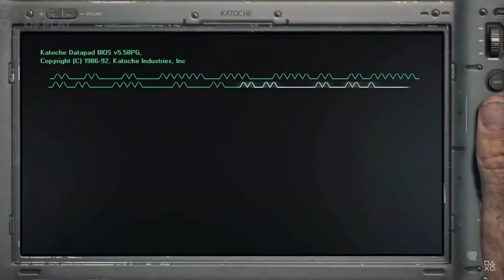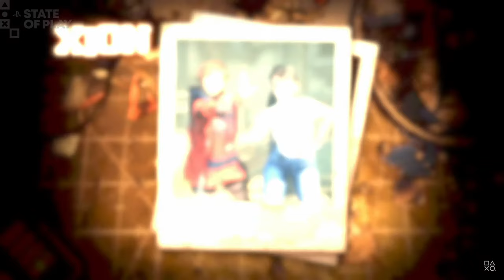Hits, Misses, & Surprises - Breaking Down the State of Play!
Sharing my thoughts on the September 2024 PlayStation State of Play...